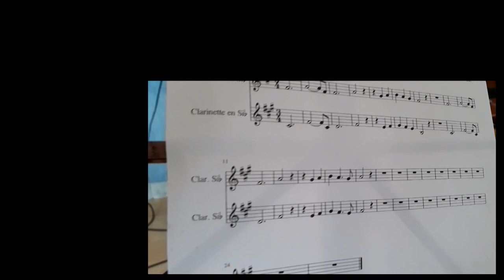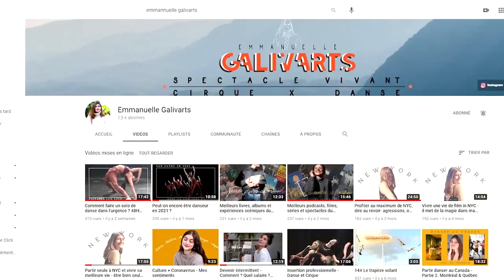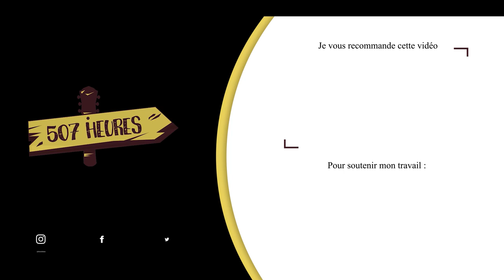VOUS DEVEZ ARRÊTER DE DIRE CES PHRASES AUX DANSEURS ! Feat @EmmanuelleGalivarts (DM #23)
Après les musiciens, les comédiens, et les techniciens, c'est au tour des DANSEURS de me confier leurs phrases qu'ils ne peuvent plus entendre dans le cadre de leur pratique!
Crédit photo : Olivier Bourreau
►SOUTENIR LA CHAÎNE
► SOURCES

Sur le genre dans le monde de la danse :
• Fabre Daniel , L’invisible initiation : devenir filles et garçons dans les sociétés rurales d'Europe, Ehess, publié le 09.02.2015, modifié le 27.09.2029. URL
• Monjaret Anne , « Objets du genre et genre des objets en ethnologie et sociologie françaises », Clio. Femmes, Genre, Histoire], 40 | 2014, [En ligne]. DOI URL

► MATÉRIEL UTILISE
►Time code :
0:00 • Introduction
0:30 • Présentation d'Emmanuelle Galivarts
1:16 • Numéro 5. Moi aussi je danse : je fais de la zumba à la salle!
2:00 • Numéro 4. Donc tu sais faire des pointes?
3:37 • Numéro 3. Pourquoi tu sais pas "danse avec les stars"?
4:53 • Numéro 2. Donc, t'es homo?
7:28 • Numéro 1. T'arrives à en vivre?
8:54 • Conclusion
►MUSIQUES